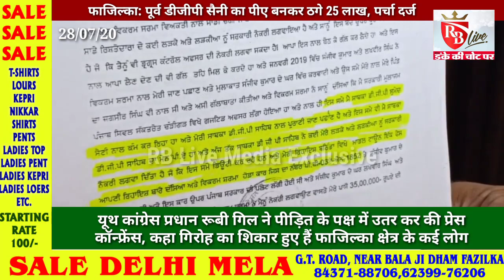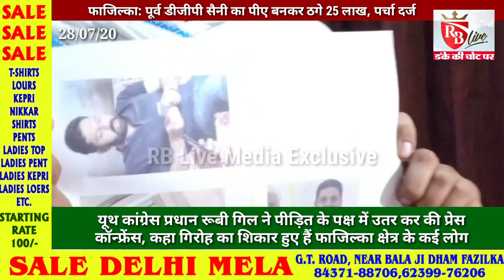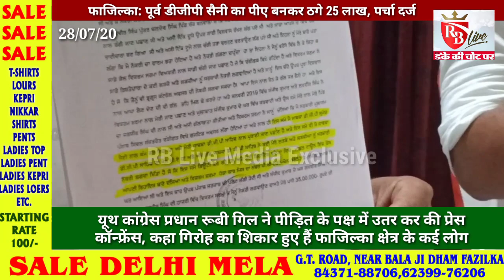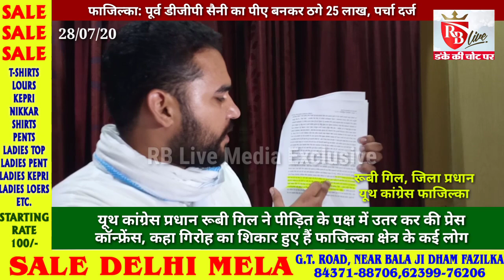Fazilka: खुद को पूर्व डीजीपी सैनी का पीए बताकर ड्रग इंस्पेक्टर लगवाने के नाम पर ठगे 25 लाख 28/07/20